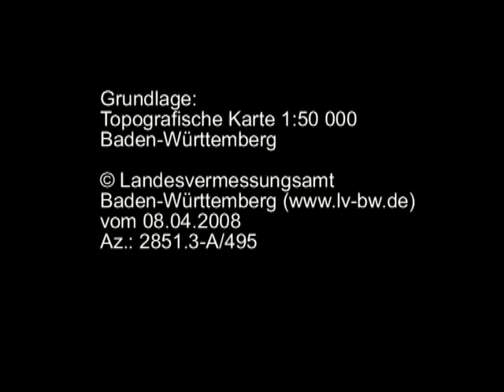Haslacheiszeit (Teil 6 von 9) Rappenbachtobel